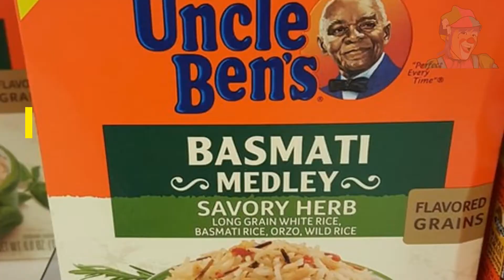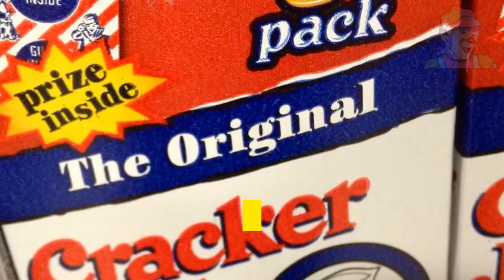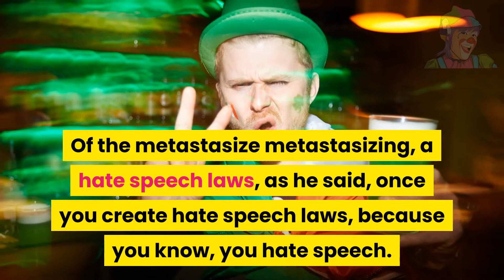Eskimo Pies Will Soon Have A Name Change...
Yeah, this is the insanity that we're in right now. And I guess one of the most amazing things to come out of this every day, it gets crazier and crazier. Doesn't it. Then I saw this article from the Wall Street Journal, Eskimo Pie To Drop Derogatory Name. Now who knew that this was a derogatory name?